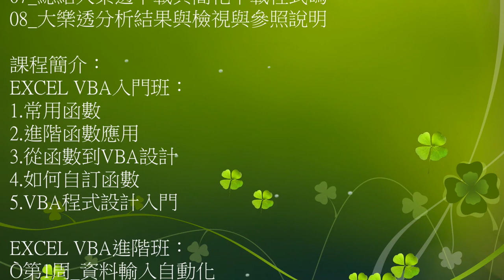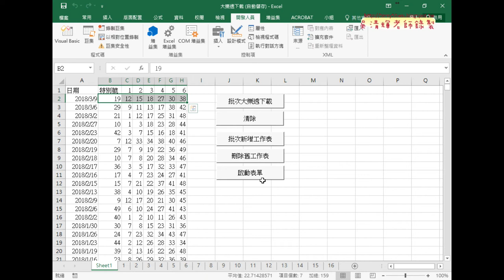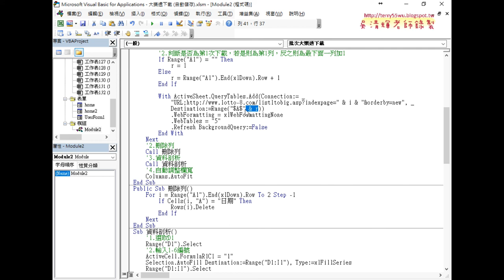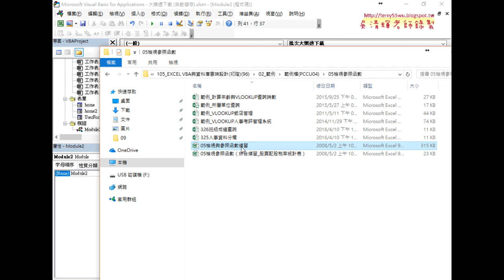07 總結大樂透下載與簡化下載程式碼